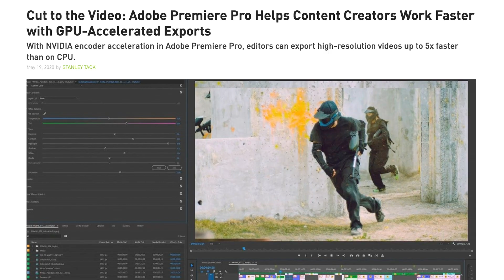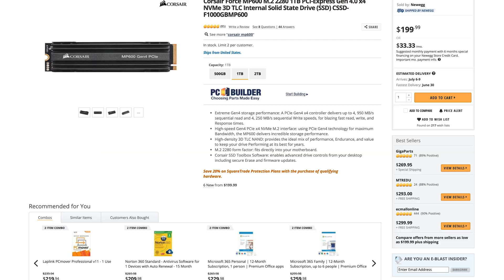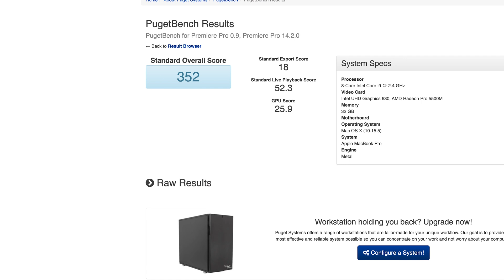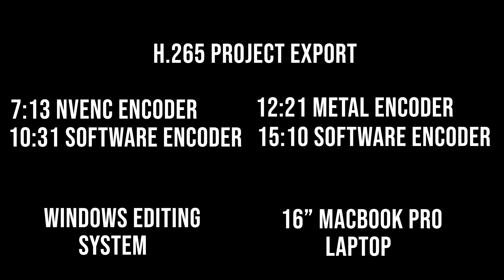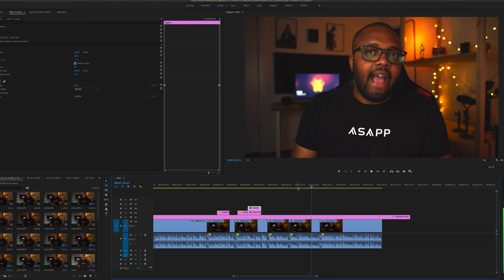Switching from Final Cut Pro to Adobe Premiere Pro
Sorry about the rough editing on this one, i'm still learning how to use premier pro XD

Gear I used to Shoot this video